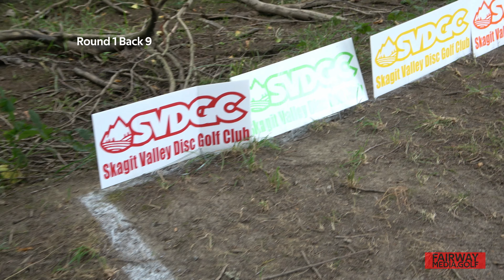2021 Falling Barn Open - by Discmania - R1P2 - Kenny Clark - Cory Jones - Jeremy Marsh - Josh Fitts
2021 Falling Barn Open - by Discmania

PDGA  B-TIER
Date: 21-Aug to 22-Aug-2021
Location: Sedro Woolley, Washington

Tournament Director: Cole Whited

Round 1:
Kenny Clark #39829